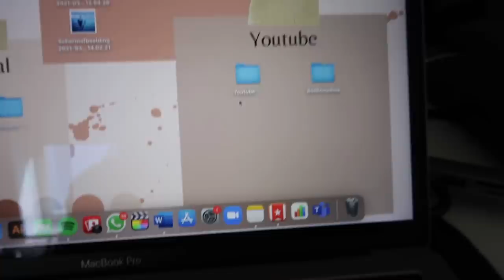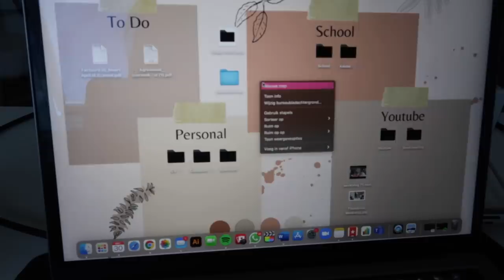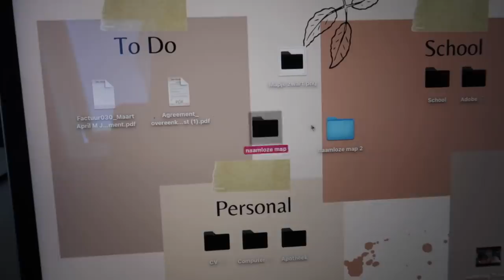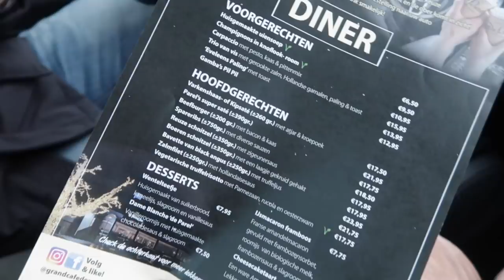WENKBRAUWEN TATTOËREN 💉 & PASEN 🐣 | Sara Verwoerd #72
💗LaBBella💗
Kortingscode: SARAVERWOERD15 voor 15% korting!

Doe mee aan de GIVEAWAY voor het winnen van de Powderbrows behandeling T.W.V. van €345!

Hii babes! ✨🌸🦋

Sara Verwoerd